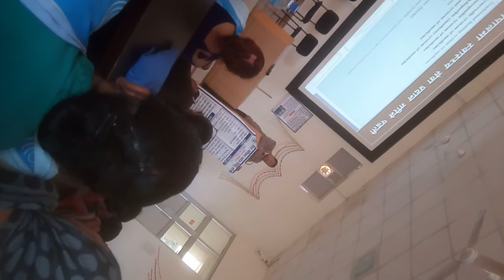FCHV orientation and their important at SDG rea Dr Surya B Parajuli 1